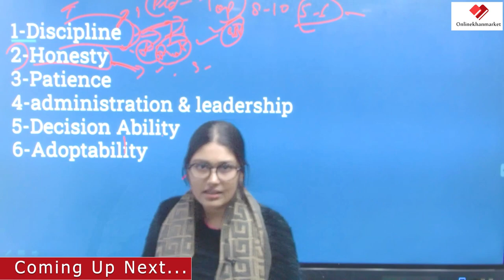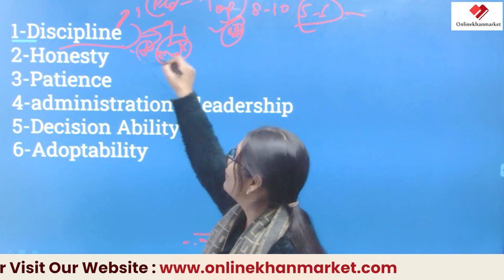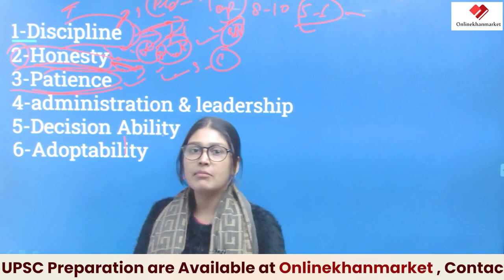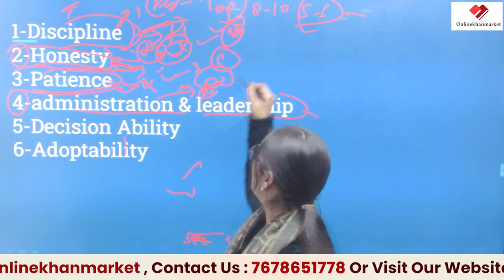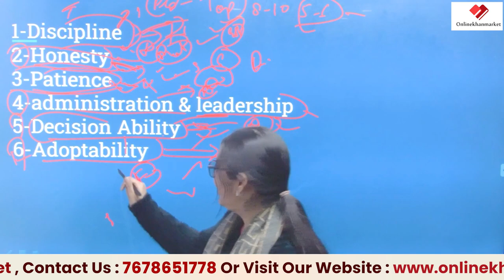Qualities of Serious Civil Service Aspirant | Tips for UPSC Aspirants | Online khan market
Unlock the path to success in civil services with crucial insights into the key qualities of a serious aspirant! Join us for essential tips tailored for UPSC aspirants in this informative video by Online Khan Market. Learn about dedication, time management, and effective study habits that set serious aspirants apart. Elevate your preparation with these valuable tips! Don't miss out on enhancing your UPSC journey.